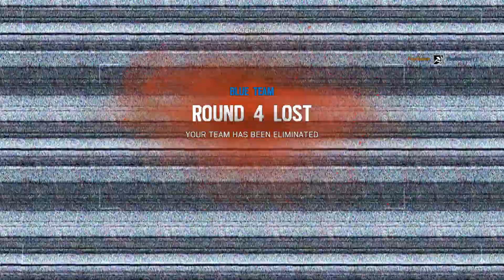Ace denied by getting teamkilled - Rainbow Six Siege Highlights